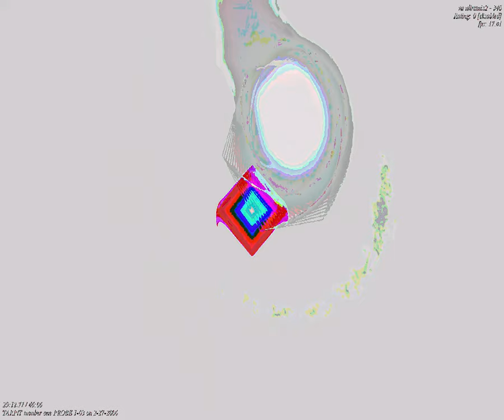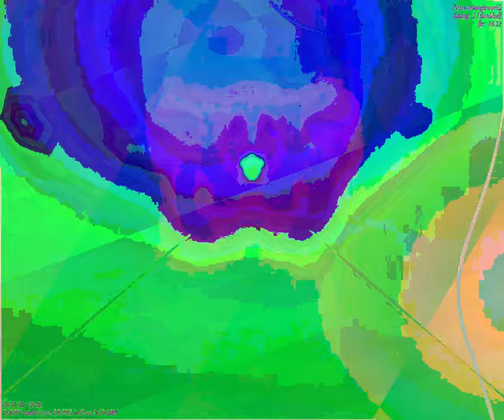[EPILEPSY WARNING] Movie 23 09 26 03h45m30s